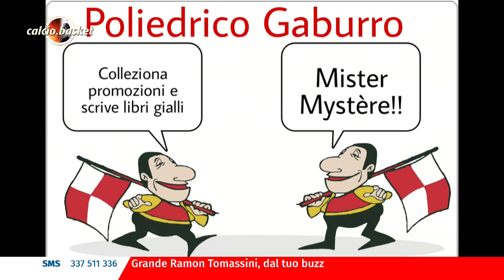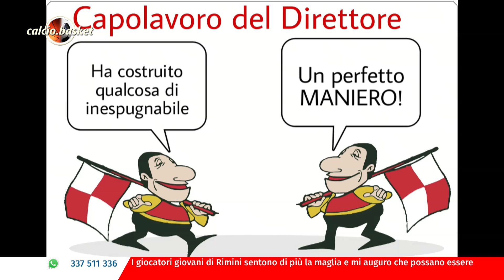Icaro Sport. Calcio.Basket del 16 maggio 2022 - Serata Calcio 3a parte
La ventottesima puntata stagionale di "Calcio.Basket", la storica trasmissione di Icaro Sport dedicata a calcio e pallacanestro locali in onda dal 2002.
La terza parte, dedicata alla Rimini Calcio. Ospiti: il centrocampista del Rimini Alessandro Pari e gli attaccanti biancorossi Scott Arlotti e Alessandro Pecci, il massofisioterapista Davide Lodovichetti. Giornalisti/opinionisti: Donatella Filippi e Davide "Baio" Baietta. Conduce Roberto Bonfantini, con la partecipazione di Mery Mulazzani.